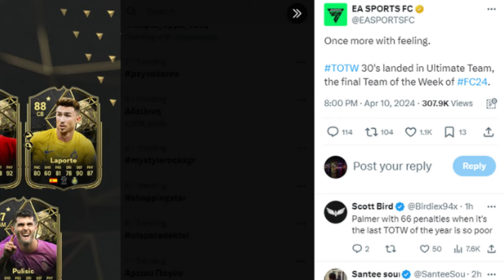ΕΡΧΕΤΑΙ η TEAM of the SEASON??? 😱😱😱 EA FC 24 ULTIMATE TEAM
greek fut, greek fifa, greek eafc24, eafc24, ultimate team 24, greek fc24, ελληνικο φιφα, ελληνικο fifa